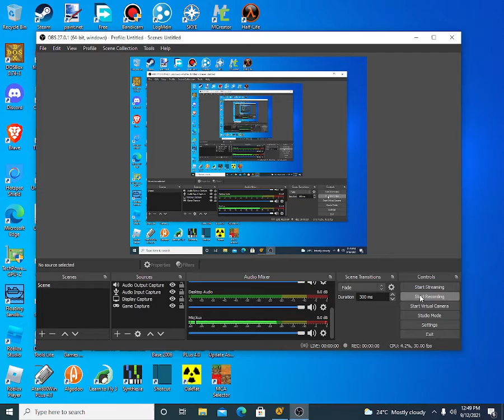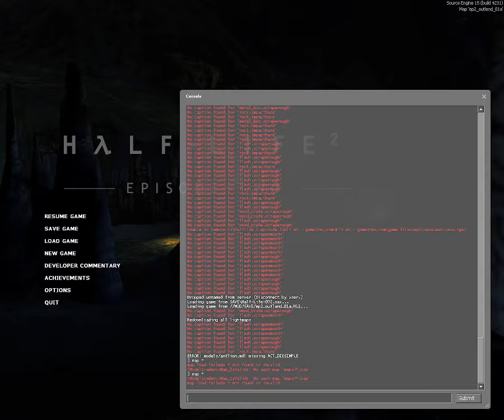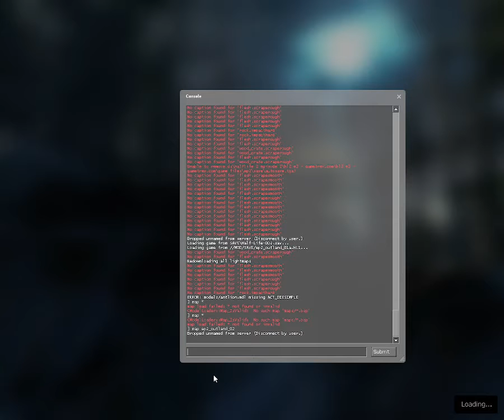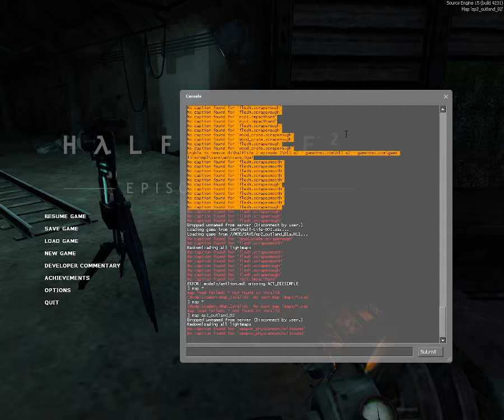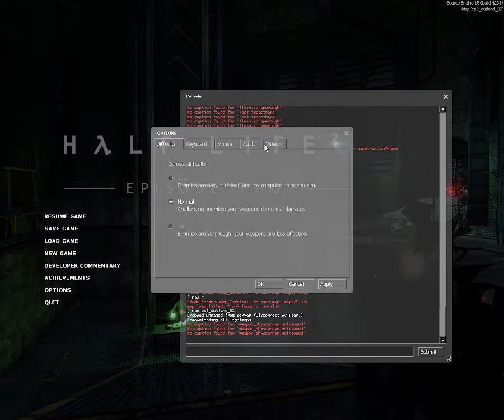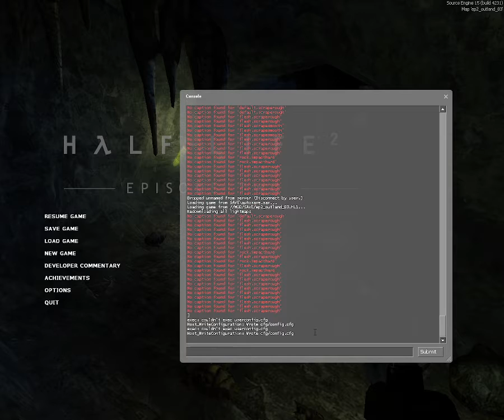Half-life 2 Episode 2 Blind Playtrought part 1 Train crash and portal shockwave